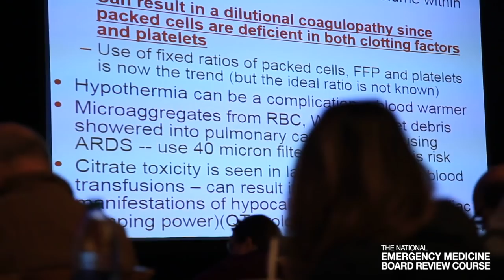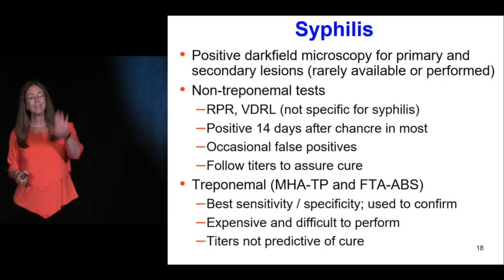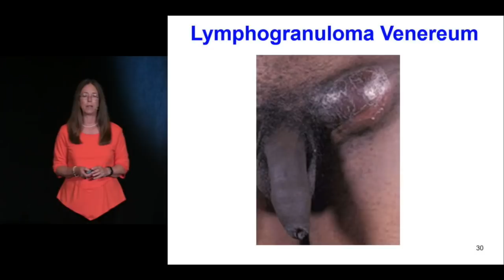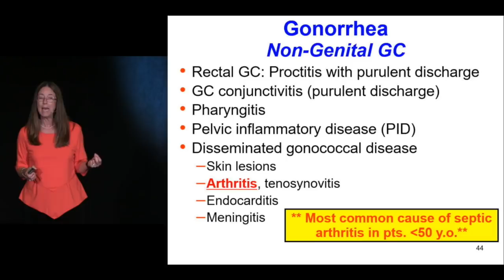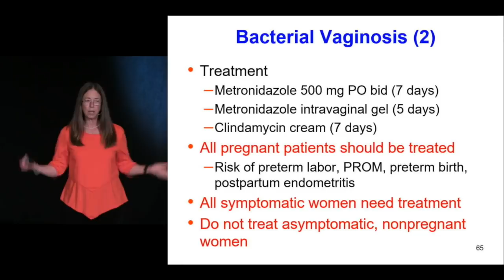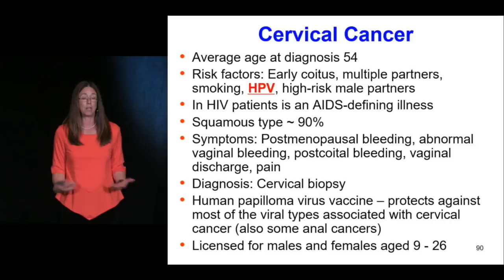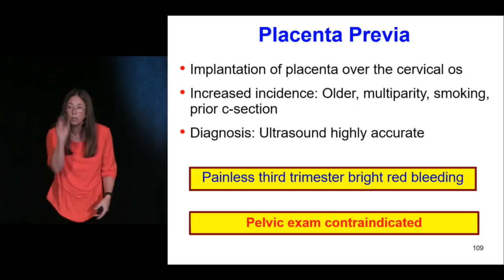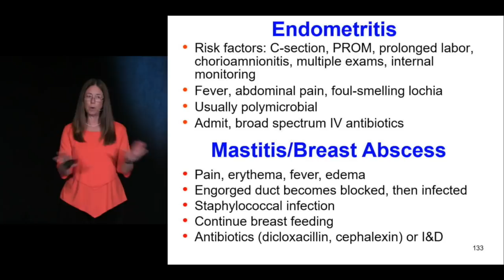2019 National EM Board Review | Prepare for Your Exams and Stay Up-to-Date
The 2019 National EM Board Review courses are coming up! Pass your ABEM exam or just stay up-to-date in the fundamentals of emergency medicine.

Learn more, purchase the home-study program or register for the live course

Why is the National EM Board Review #1 in the country?

✅Pass or You Don't Pay Guarantee
✅1,200 Included EM Quiz Question Set
✅Award-Winning EM Faculty
✅No "Fluff" or "Nice to Know" Material
✅Live and Home-Study Course Options

💻Home Study: Available Now

📅Live dates:

August 11 - 14, 2019 in Baltimore, Maryland
August 24 - 27, 2019 in Las Vegas, Nevada